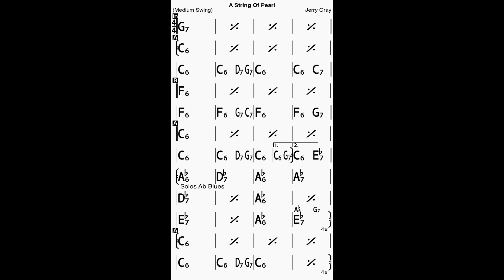A String Of Pearl Bass Line Play Along Backing Track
A composition by Jerry Gray!
In C major, 128 bpm
Intro: 4 bars
Theme: ABA x2
Solos: Ab Blues x4
Theme: A x4